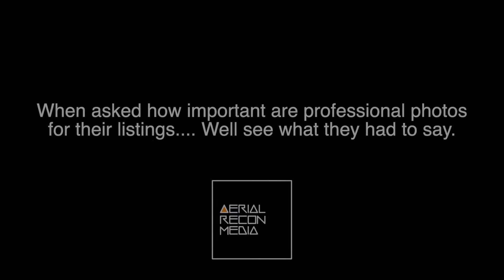Client Testimonial for Aerial Recon Media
Client testimonial by Jayson Yunis and Michelle Suarez of the Blueprint Group with Keller Williams.